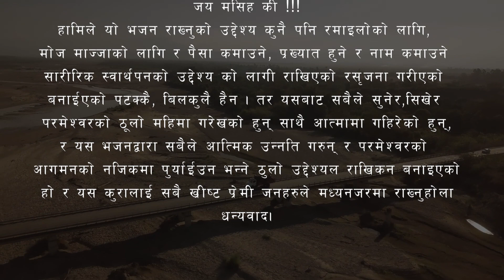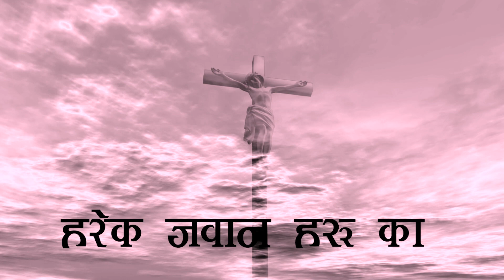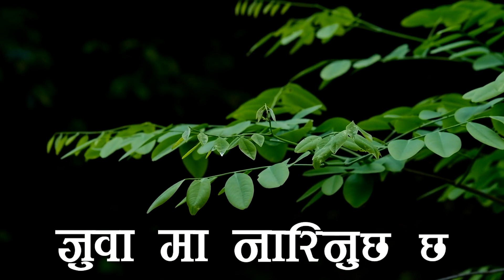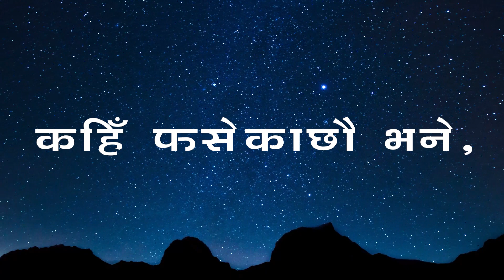Jawanika Dinharuma || Titus Dhanucke || Official Video || Siyonka Geetharu Official || El~Shaddai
Jawanika Dinharuma || Titus Dhanucke || Official Music Video || Siyonka Geetharu Official

सबैलाई प्रभु येशु ख्रीष्टको उच्च  र महिमित नाममा प्रेमी सहित जय मसिह की !!!

केही भन्न पर्ने कुराहरु :- हामिले यो भजन राख्नुको उद्देश्य कुनै पनि रमाइलोको लागि, मोज माज्जाको लागि र पैसा कमाउने, प्रख्यात हुने र नाम कमाउने सारीरिक स्वार्थपनको उद्देश्यको लागी राखिएको, रसृजना गरीएको,बनाईएको पटक्कै, बिलकुलै हैन ।
तर यसबाट सबैले सुनेर,सिखेर, परमेश्वरको ठूलो महिमा गरौ साथै आत्मामा गहिरीयौ अघी बढौ,
र यस भजनद्वारा सबैले आत्मिक उन्नति गरौ । र परमेश्वरको आगमनको नजिकमा पुगौ भन्ने ठुलो उद्देश्यल र मनसाय राखिकन बनाइएको हो र यस  कुरालाई सबै ख्रीष्ट प्रेमी जनहरुले बिषेश मध्यनजरमा राख्ने गरौ धन्यवाद।

Song Total:
Jawanika Dinharuma

Lyrics:
Bijaya Rai

Music/Vocal:
Titus Dhanucke

Present by
Youth Camp 2023 Of Mount Hermon Praye House Hong Kong

Recording Mixing Mastering Arranging:
Enoch Lingdong Psalm Studio Gangtok Sikkim

Video Making By:
Silvanus Joel Thapa

Special Thanks:
EL-Shaddai Music Team Sundar Rashaule, Raymond Fudong, Simon Malakar, Sanjay Sapkota, Mohan K Shahi, Enos Namchu Ana all Brothers Sisters and responsible Elders, Deacons.

Lyrics

Theme Song -
Lamentation 3:27 (Y.C - 2023, Η.Κ)

१. F# Maj 4/4

को...
जवानीका दिनहरूमा ख्रीष्टको जुवा बोक्नु,
मानिसका निम्ति असल हो, 2
महान प्रभुको भलो शुभेच्छा,
हरेक जवानहरूका लागि हो। - 2

१.
आमाको गर्भबाट नै अलग गरिएका छौ तिमी,
सेवा गर्न प्रभु येशूको निम्ति बोलाइएका हौ तिमी। जुवामा नारिनुछ नम्र दिन बन्न,
ख्रीष्टको रूपमा दिनहुँ बदली हुन। - 2

2.
दानियलौं घृणित थोकबाट आफूलाई अलग राखी, यूसुफ मैं शरीरका आभिलाषा बाट भागी,
ख्रीष्ट औं पवित्रता कायम राख्दै,
महिमा देऊ प्रभुलाई नमुना बन्दै । - 2

३.
पापको दलदल हिलोमा कहिँ फसेकाछौ भने,
संसारको छैमल थोकमा कहिलेसम्म अल्झिरहने ।
पखीं रहेछन् पिताले फर्किन्छौ भनेर,
छाती भरि क्षमाको दान बोकेर। - 2

४.
उठ अब कम्मर कसेर प्रभुमा समर्पित बनेर, हातहरूलाई बलियो पारेर हृदयमा निर्णय लिएर।
सेवा गर्नु छ उनको लौलिन भएर,
रहेको समय ख्रीष्टलाई अर्पण गरेर । - 2

Song Book :
Songs Of Zion‌ / सियोनका गीतहरु

Please do not upload this media content Audio,Video from any other online platforms like YouTube, Facebook, Spotify etc. Thank you.

Keep Loving Nepali Christian Music. Nepali EL-Shaddai Hymn

Special Thanks
Rai Aplosh
Rai Stephen
Rai JohnMark
Rai Bijaya
Limbu Adam
Limbu Andrew
Limbu Thomas
Limbu Daniel
Lawoti Rewat
Dewan Sure
Pun Seth
Yaksho Dibas